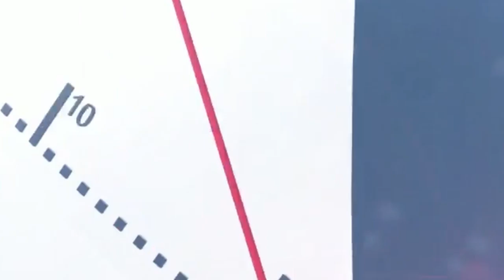MANIPULATION D'UNE GRENADE RAMASSEE, QUATRE ENFANTS GRIEVEMENT BLESSES A LYNDIANE